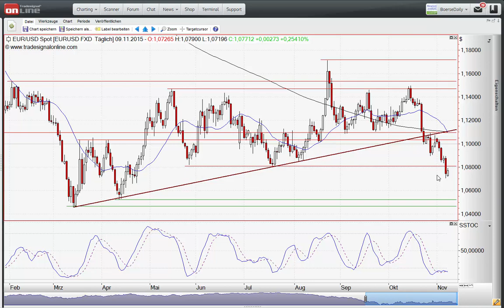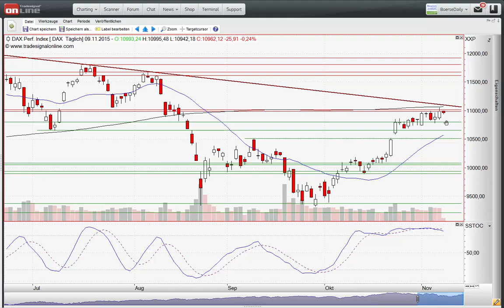ING MARKETS Chart Flash 09.11.2015